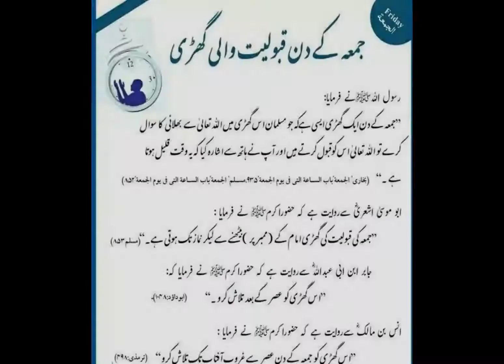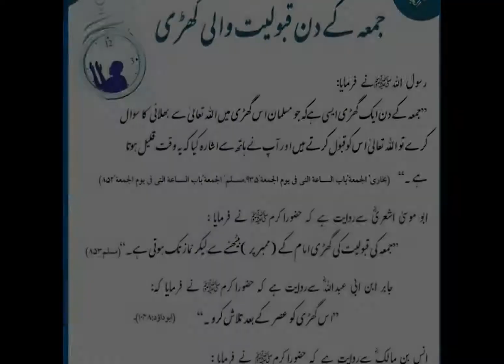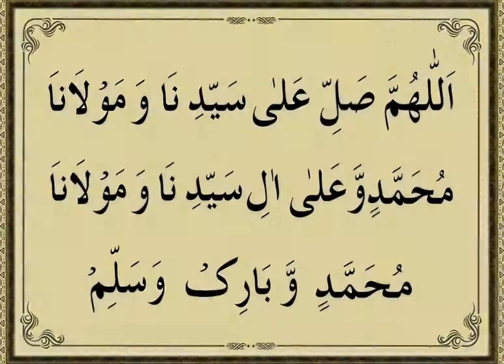JUMMAY KA DIN AAYA | جمعہ کے دن کی فضیلت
JUMMAY KA DIN AAYA                                                                                                              جمعہ عربی لفظ ہے۔ اجتماع سے مشتق ہے، جمعہ (جمع ہونے کا دن) اسی دن حضرت آدم علیہ السلام کی اولاد جمع کی جائے گی یا اس وجہ سے کہ حضرت آدم علیہ السلام حضرت حوّا علیہا السلام زمین پر اسی روز ملے تھے (فتح القدیر) یا اسلام میں جب اس کو مسلمانوں کے اجتماع کا دن قرار دیا گیا تو اس کو جمعہ کہا گیا۔ حدیث شریف میں جمعہ کے کئی نام ذکر کئے گئے ہیں۔ سیدالایام (دنوں کا سردار)، خیرالایام (بہترین دن) افضل الایام (زیادہ فضیلت والا دن)، شاھدٌ، (حاضرین کا دن) یوم المزید (نعمتوں کی زیادتی کا دن)، عیدالمومنین (مسلمانوں کی عید)، زمانہ جاہلیت میں اس دن کو یوم عروبہ (رحمت کا دن) کہا جاتا تھا